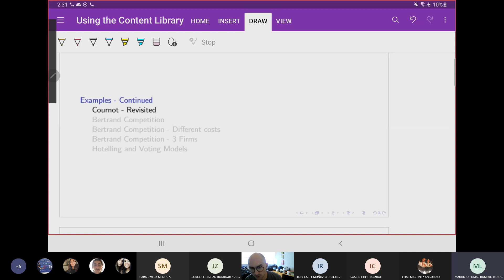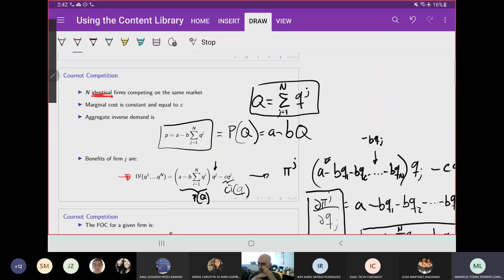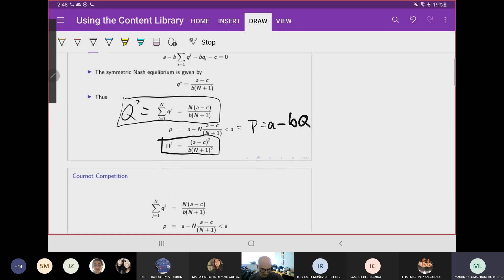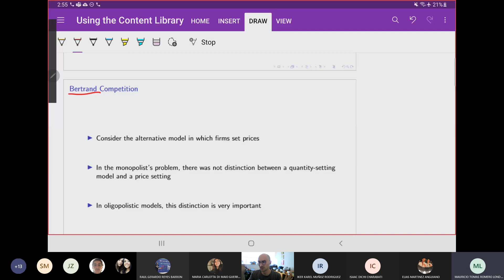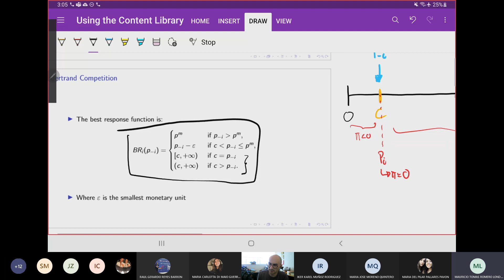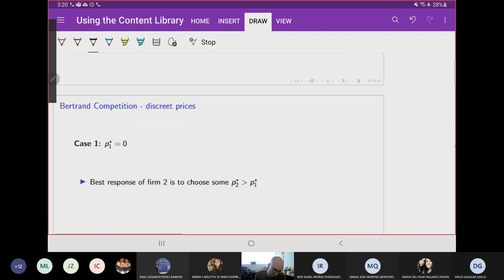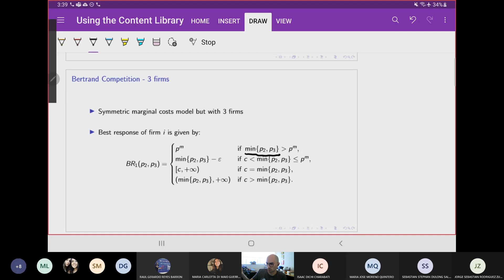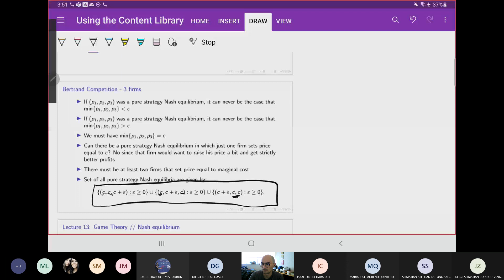Clase # 22 - Eco IV - 25/Marzo/2021 (2:30 - 4:00 PM)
Economia IV - ITAM - Primavera 2021 Cournot + Bertrand